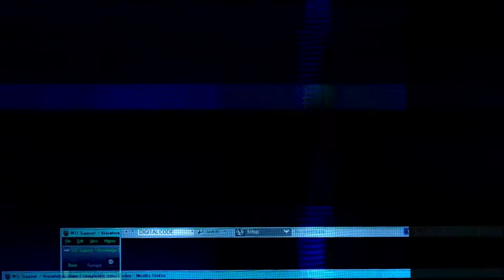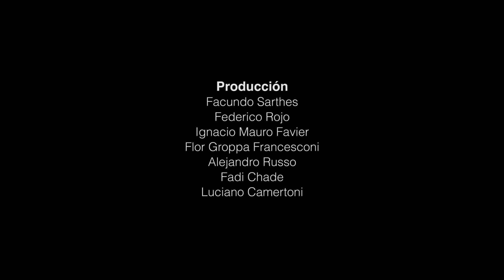Glitch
Cortometraje realizado en la provincia de San Luis para el 48 Hour Film Project Córdoba
6, 7 y 8 de Octubre de 2017

Producción: Facundo Sarthes / Ignacio Mauro Favier
Alejandro Russo / Flor Groppa Francesconi / Federico Rojo
Fadi Chade / Luciano Camertoni

Dirección: Facundo Sarthes / Federico Rojo

Guión: Facundo Sarthes

Dirección de Fotografía: Ignacio Mauro Favier / Flor Groppa Francesconi

Corrección de Color: Flor Groppa Francesconi

Montaje y Sonido: Alejandro Russo

Vestuario y Maquillaje: Fadi Chade / Natalia Belzunce Lagos

Actores: Rosario Finelli / Vatto Fuhrmann
Candela Yalile Midlell / Hernán Gerardo Duarte

Agradecimientos: Elba Susana Macagno / Eric Weigel
Sebastian Pereyra / Carlos Sarthes / Ana Diffalci /
Eduardo Costa